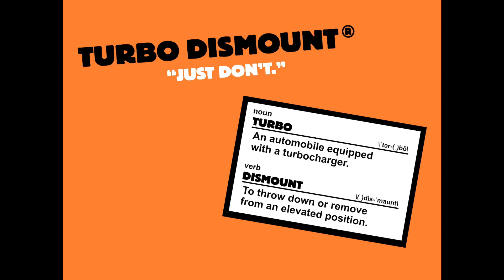Playing Turbo Dismount